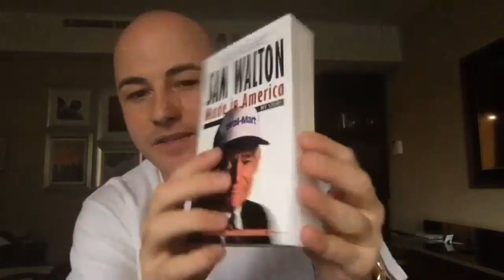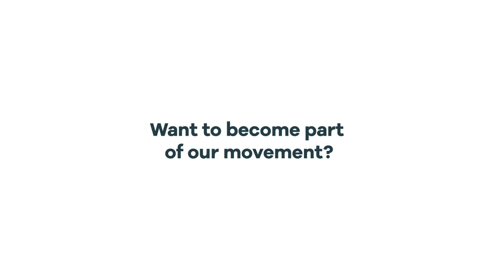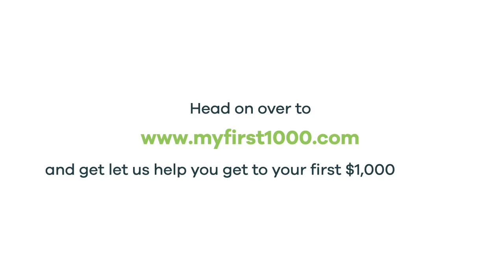MyFirst1000 - Running a 6 figures a month course - Ryan Phillips